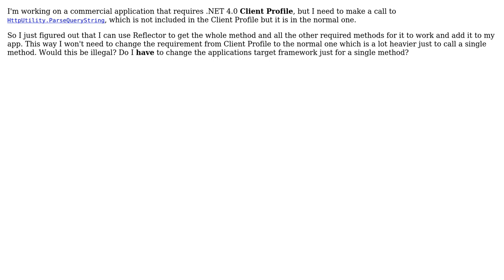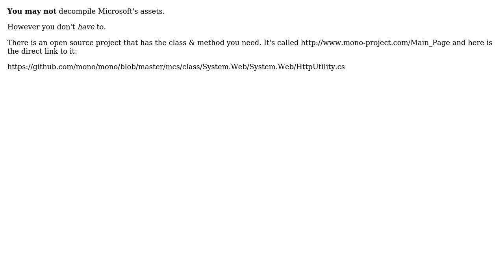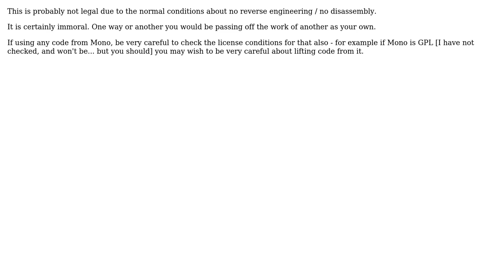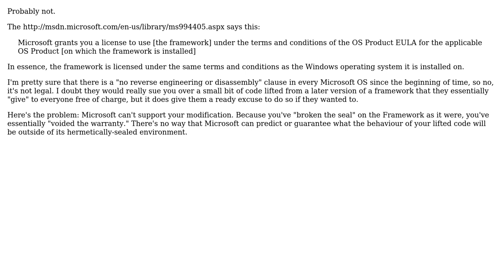Is it legal to reflector some .NET code and use it in a commercial application?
Software Engineering: Is it legal to reflector some .NET code and use it in a commercial application?

With thanks & praise to God, and with thanks to the many people who have made this project possible! | Content (except music & images) licensed under CC BY-SA | Music | Images & others | With thanks to user Vaughan Hilts user user16764 user Tim Claason user Robert Harvey user quickly_now user nobody user Juan user david.pfx and the Stack Exchange Network Trademarks are property of their respective owners. You are responsible for your own actions.